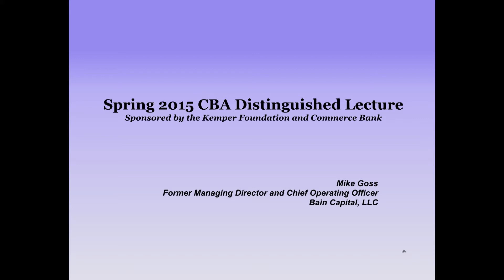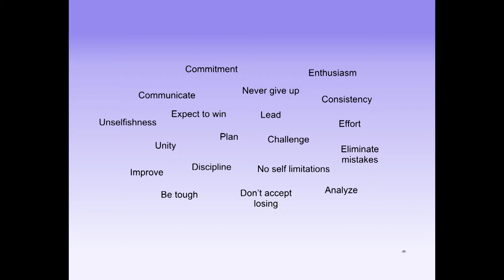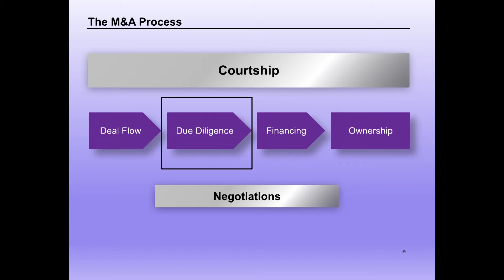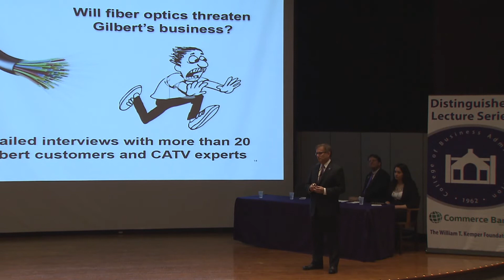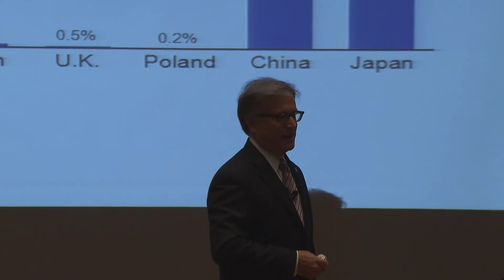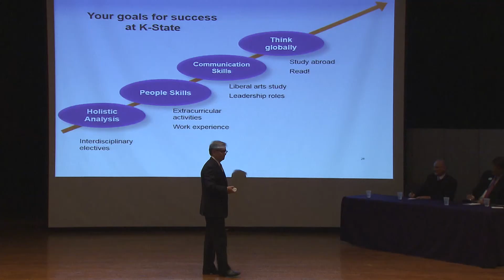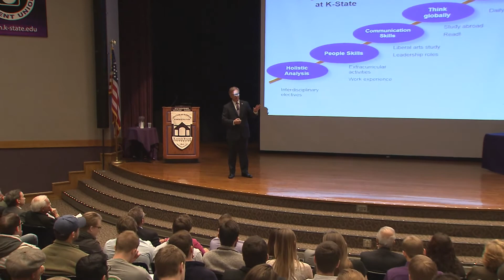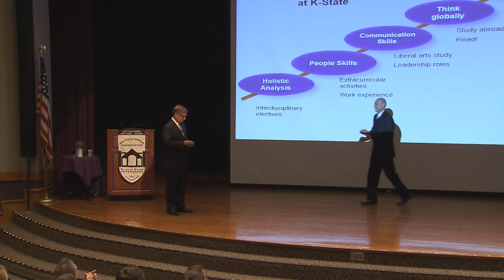Spring 2015 CBA Distinguished Lecture | Michael F. Goss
Kansas State University College of Business Administration Distinguished Lecture Series presents Michael F. Goss, Managing Director and Head of Global Investor Relations (Retired) Bain Capital